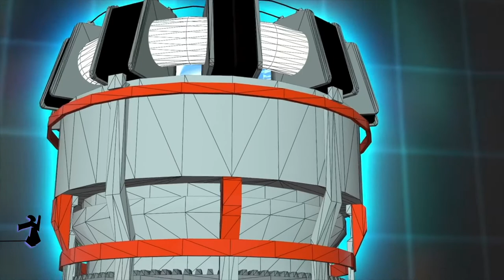Vote for Nurture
Vote out climate deniers. We used to have the need for the government step in and fix our problems with the environment. It’s gotten to a point where the government is arguably the problem, and it stems from the deniers of climate change in our political system.

What are we doing? What are we doing to planet Earth? As it is now, it’s our only home in the universe. We need not debate science; we need to address the problems we are creating